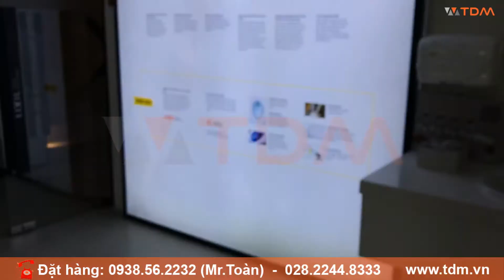TDM.VN | Review lavabo American Standard 0452-WT + vòi nước cảm ứng WF-8805 tự động đóng mở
- Dòng sản phẩm chậu rửa lavabo âm bàn American Standard 0452-WT dòng Concept Sphere của hãng thiết bị vệ sinh American Standard
- Với đặc tính kháng khẩn, dễ lau chùi
- Chất liệu của lavabo American Standard 0452WT bằng sứ cao cấp, chống bám bẩn
- Kích thước: 550 mm
- Không bao gồm vòi, bộ xả

Thông tin cơ bản vòi lavabo American Standard WF-8805
Vòi chậu lavabo American standard WF-8805 cảm ứng
Nguồn cảm ứng: Pin
Chất liệu: Đồng mạ Crom, Niken
Áp lực nước: 0.05MPa ~ 0.75MPa
Loại vòi cho chậu lavabo 1 lỗ